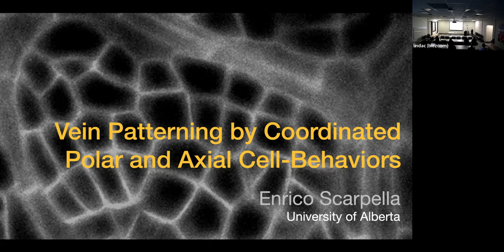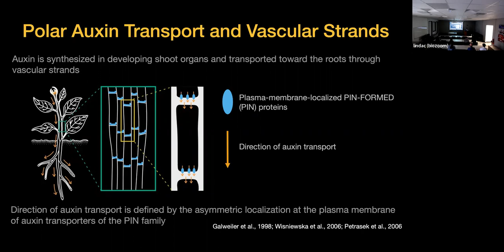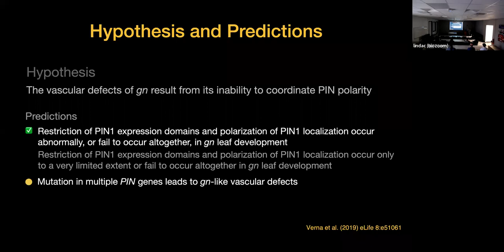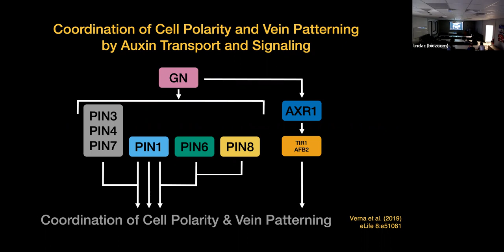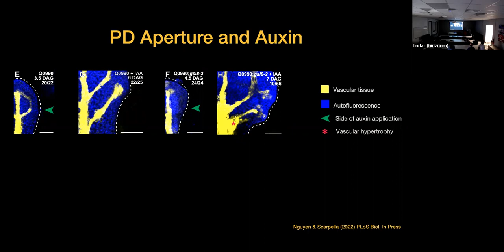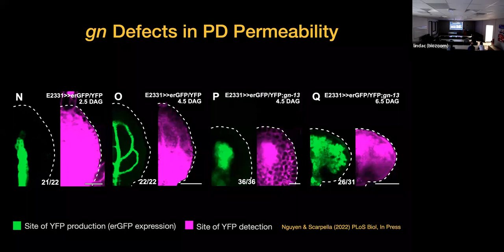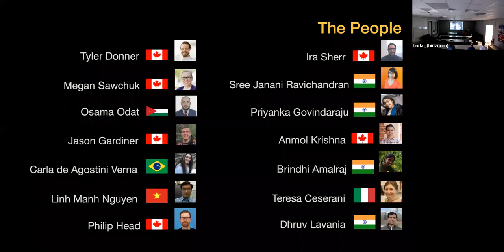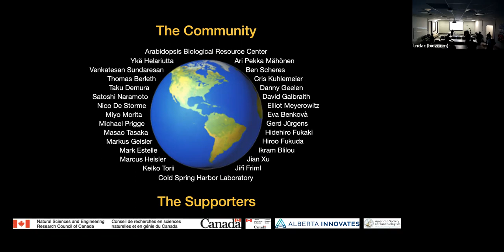2022 09 15 Enrico Scarpella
“Vein Patterning by Coordination of Polar and Axial Cell-Behaviors” by Dr. Enrico Scarpella
Chair’s Lecture Series – 2022/09/15
September 2022